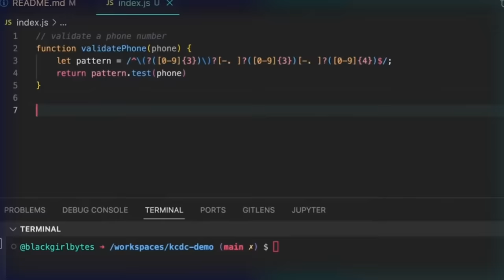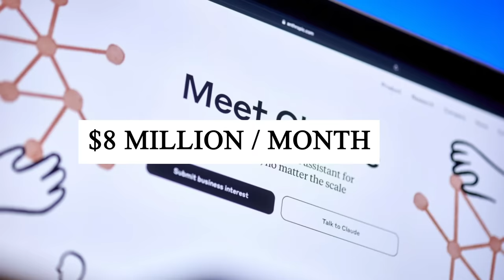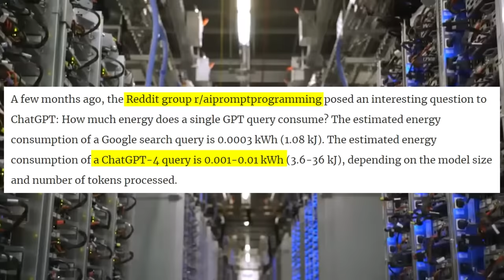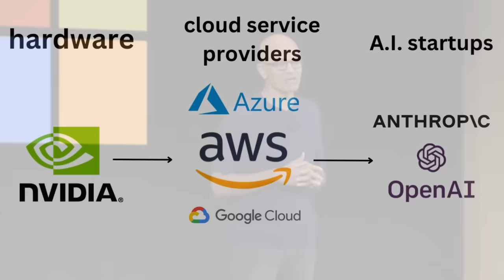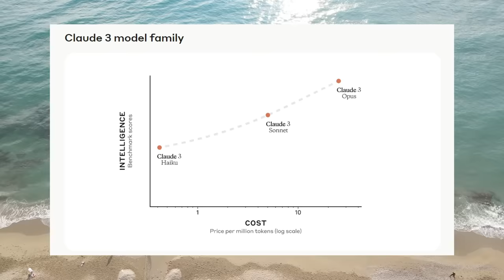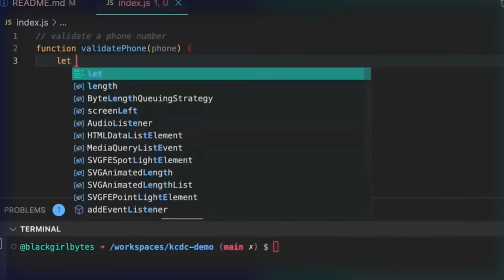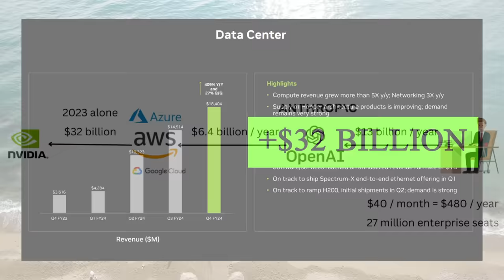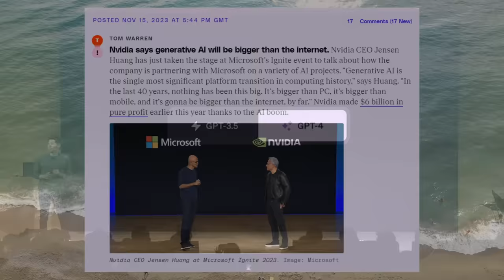A.I. Companies Are Losing A LOT Of Money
In this video we take a deep dive into the generative AI industry and question its economic viability.

0:00 - 1:23 Intro
1:24 - 5:39 Estimating costs
5:40 Can AI companies make money